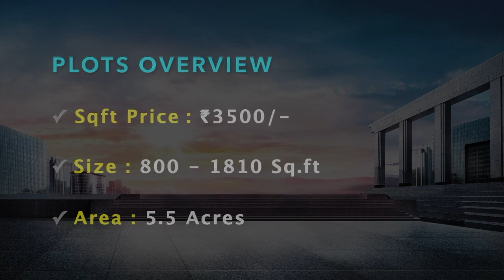Arun Excello Tarangini - Thiruvallur Plots For Sale | Chennai Land Property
PLOTS OVERVIEW

✓ Size : 800 to 1810 Sq.fts

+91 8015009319